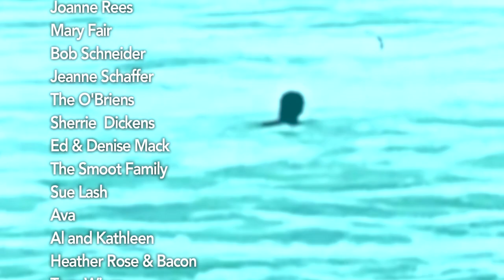Steal My Sunshine : CPB Surf Sessions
No one digs the 90s as much as The Chardon Polka Band. and we consider LEN's "Steal My Sunshine", which was a product of that amazing moment in time, to be a quintessential summertime jam. We wouldn't have dreamed of doing this summer series, our Surf Sessions, without the inclusion of this song. We hope you dig it too.

The Chardon Polka Band's Surf Sessions are a celebration of the music and mojo of the summertime.
We'd like to thank all of these Patrons for helping make creative projects, like this one, possible.

Credits:
Brian Brazier: Tuba
Mike Franklin: Banjo/Guitar
Jake Kouwe: Accordion
Mitch Lawrence: Sax/Clarinet/Flute
Bob Young: Drums

Location provided by Peg and Jimmy Havanas

Filmed and edited by Jeff Grau, Lake Erie Video Prd.
Additional segments by Jake Kouwe

Public Domain footage from Beach Girls and The Monster, Bongo Boards, Surf Riders, and Riders of the California Surf.